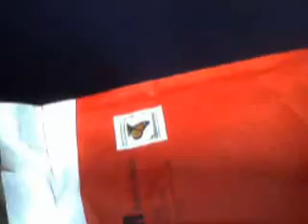surprise package from auntie Havinguon